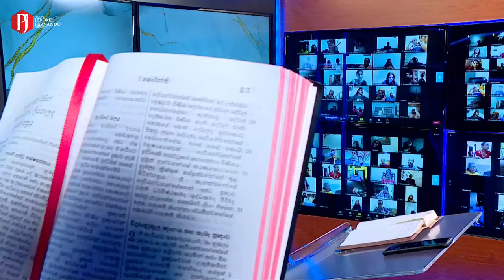"විද්‍යාව vs ප්‍රඥාව" with Pastor Amantha Wijesuriya